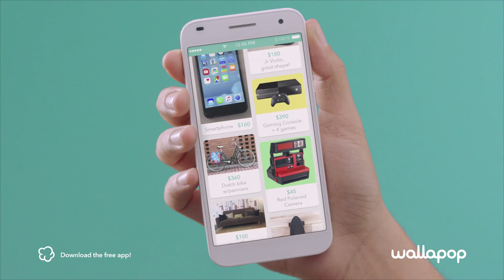Wallapop Commercial - Happy Dance (15sec)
Debuting November 30th in the USA, learn how Wallapop works, and see Mike sell his bike! You can use Wallapop's free app to buy and sell things you no longer use, nearby. If you don't use it, Wallapop it!